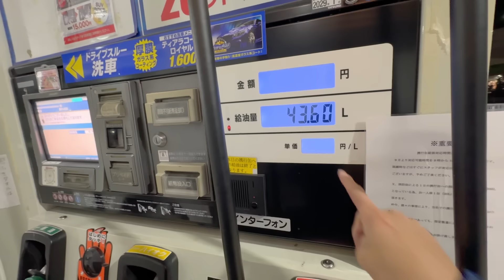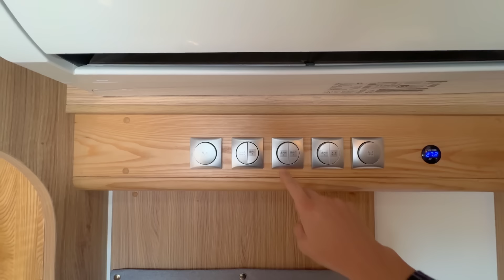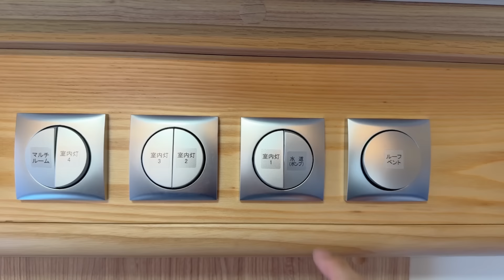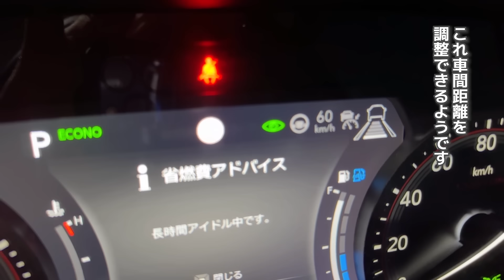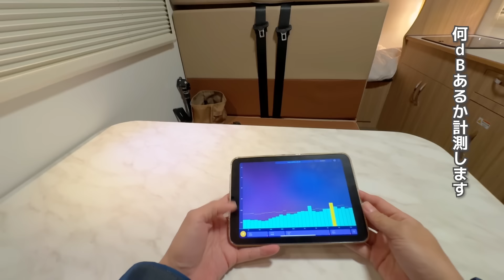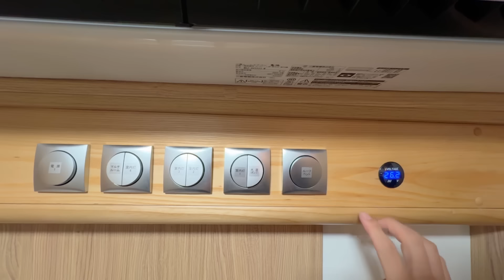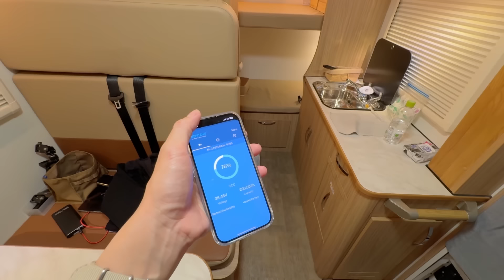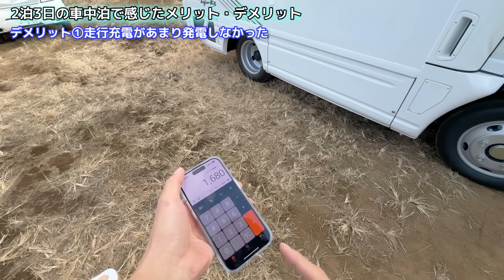最新技術が詰まった新型キャンピングカーで車中泊生活 | 高速道路で自動運転&3日間車中泊実用性を徹底検証 | キャンパー鹿児島タビークス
3日間車内生活して感じたメリット③デメリット③をお伝えします。
キャンピングカー(キャブコンでは)初めてのオートクルーズ、電動パーキング、ブレーキホールドが装着された新型ビーカムベースキャンピングカーで2泊3日高速道路車中泊旅に行ってきました。

・この動画はAIによる英語音声翻訳しました。YouTubeの音声トラックより日本語と英語選択できます。
英語分かる方翻訳精度を教えていただける嬉しいです。

This video was translated into English by AI. You can select Japanese or English from the YouTube audio track.
I would be happy if someone who understands English could tell me the accuracy of the translation.

◆関連リンク
日本特種ボディー株式会社

◆車中飯レシピ
「ホットプレート巨大餃子」…餃子の皮、鶏団子、野菜(ねぎ、にら、など)、ポン酢か餃子のタレ

「高速道路パーキングエリア雪中車中泊/インディ727」(YouTube急上昇ランク22位)
「嫁の軽自動車で氷点下車中泊したら寒すぎて眠れない/N-VAN」(YouTube急上昇ランク11位)
「納車！10年落ち生産終了中古キャンピングカーを購入/マッシュ」(YouTube急上昇ランク11位)
「大寒波！走行困難でパーキングエリアで一夜過ごす/インディ727」(YouTube急上昇ランク15位)
「納車したての軽キャンピングカーで初めての車中泊/インディ727」(YouTube急上昇ランク26位)

「ホットプレート 一人用」

よく使用しているおすすめ車中泊アイテム
◎調理系
「dretec IHクッキングヒーター超小型」
「Toffy マイコン炊飯器」
「電気ケトル 小型 0.3L 」
「EENOUR 車載冷蔵庫 D10 10L バッテリー付き」
「Goture ポータブル15L冷蔵庫」
「Goture 15L/40L車載冷蔵庫 専用内蔵バッテリー 15600mAh」
「nalgene カラーボトル 1.0L 」
「snow peak マナイタセット」
「snow peak) チタン シェラカップ」
「スパイスボックス調味料ケース」
「調味料ポットオイルボトル 50ml」
「スパイスボトル」
「簡易消火器 クイックガード」

◎その他
「ワイヤレス温度計」
「使い捨て歯ブラシセット ハミガキ粉付き100本」
「LOGOS シュラフ」
「 トイレ凝固剤50回分」

富山県に移住した車中泊、キャンピングカーが大好きなおっさんです。

◆使用音楽
DOVA-SYNDROME
youtubeオーディオライブラリ
MotionElements